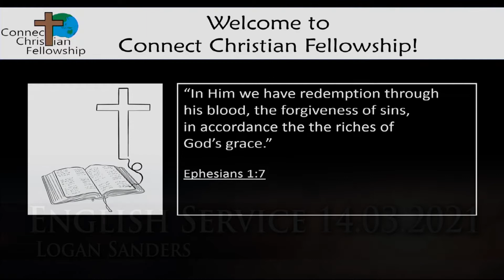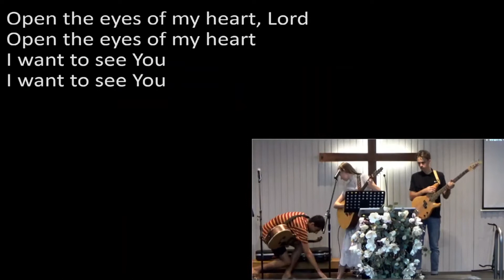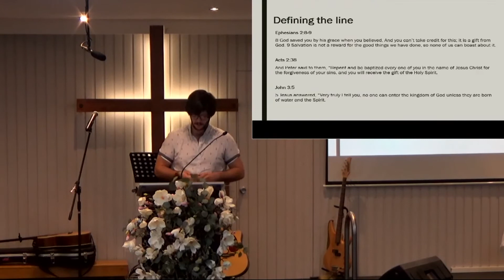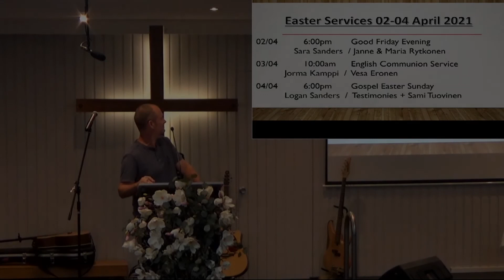20210314 6pm CUT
Logan Sanders